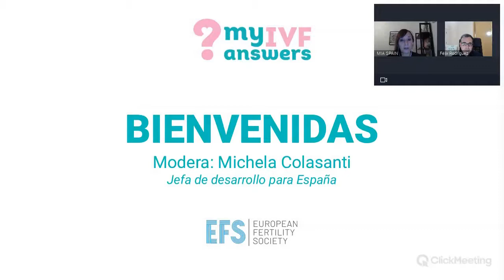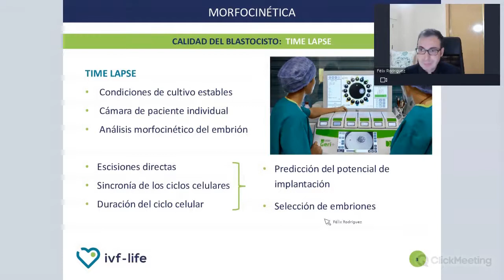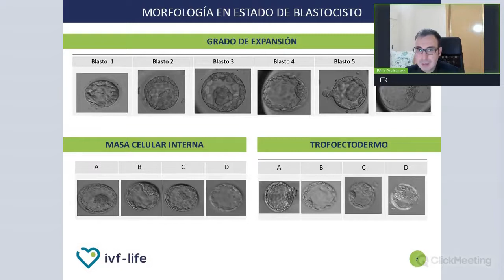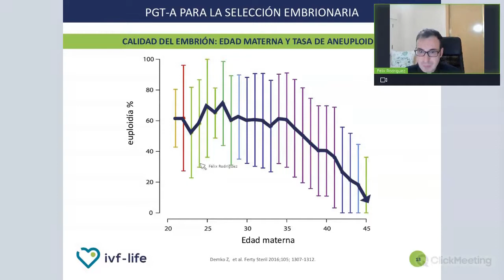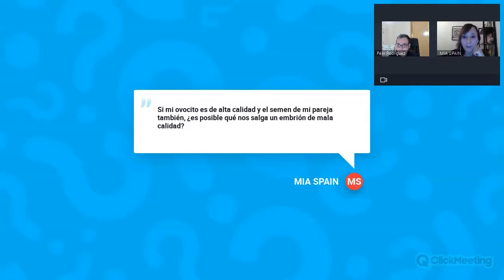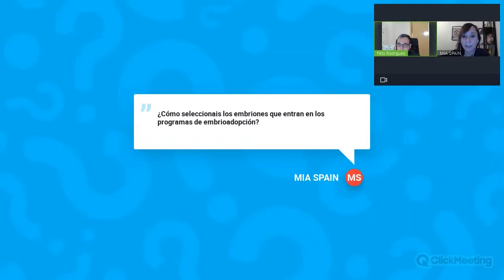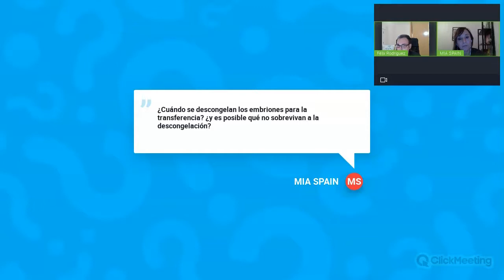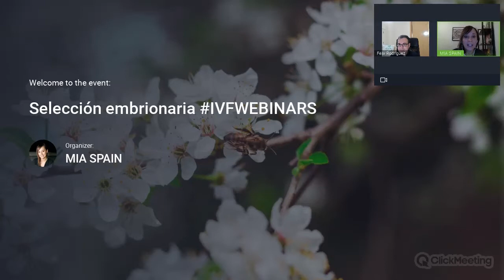Selección embrionaria IVFWEBINARS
Durante este webinar Félix Rodríguez Juárez, Embriólogo y Jefe de Laboratorio de Embriología y Andrología de la clínica IVF-Spain Madrid, nos explicará en qué consiste la selección embrionaria y cómo los embriólogos eligen los embriones para la transferencia